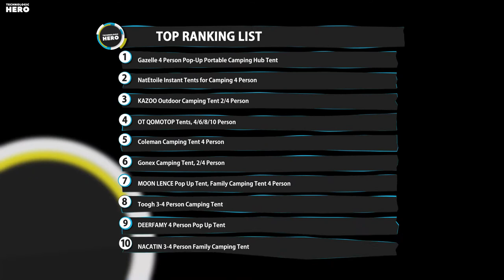Top 10: Best Camping Tents of 2021 / 4 Person Pop-Up Camping Family Tent, Waterproof, Instant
07:55 Gazelle Pop-Up Portable Camping Hub Tent 4 Person

07:31 NatEtoile Instant Tents for Camping 4 Person

06:40 KAZOO Outdoor Camping Tent 2/4 Person

05:47 OT QOMOTOP Tents, 4/6/8/10 Person

04:49 Coleman Camping Tent

04:22 Gonex Camping Tent, 2/4 Person

03:24 MOON LENCE Pop Up Tent Family Camping Tent 4 Person

02:20 Toogh 3-4 Person Camping Tent

01:09 DEERFAMY 4 Person Pop Up Tent, Waterproof Camping Tent

00:03 NACATIN 3-4 Person Family Camping Tent